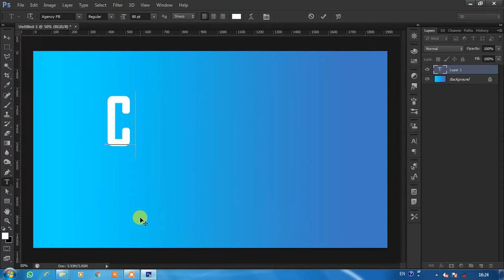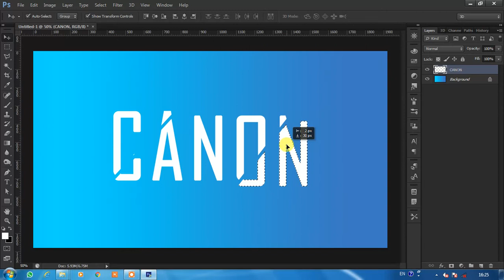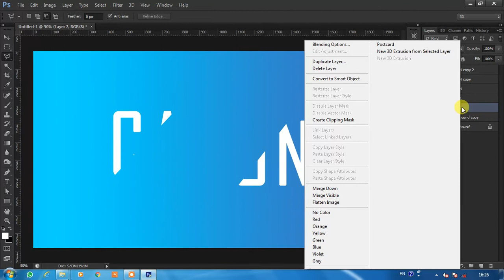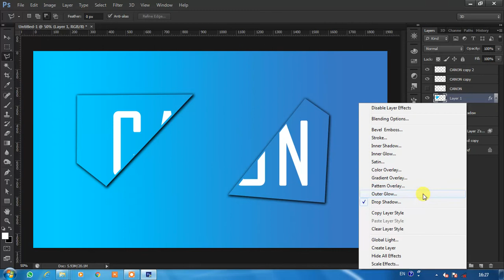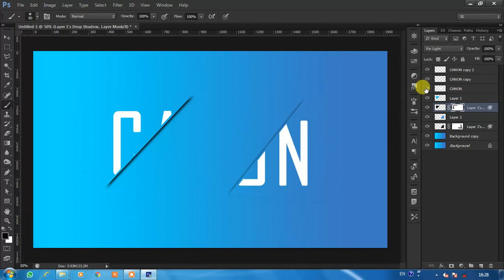Canon Tex Effect In Photoshop